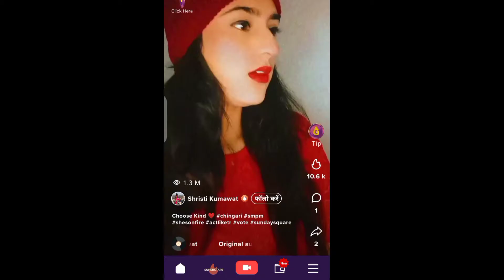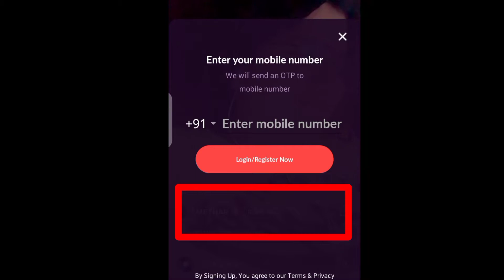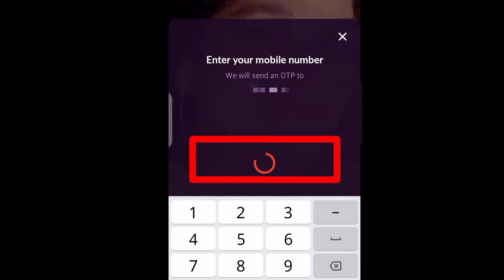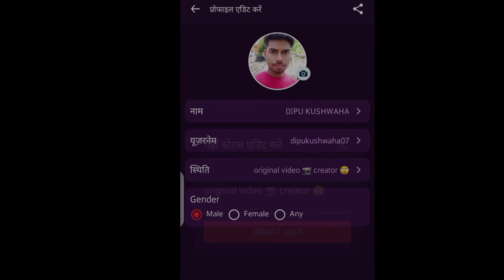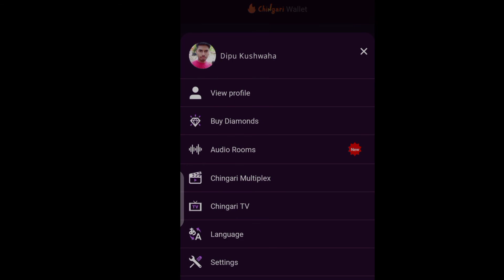Chingari App par login kaise kare | How to login chingari App 🤔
Your query :-